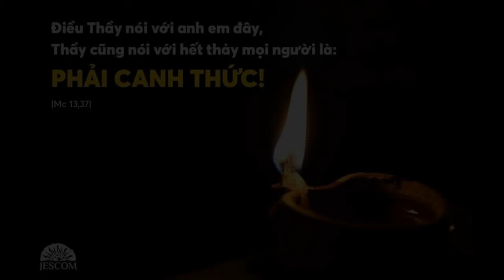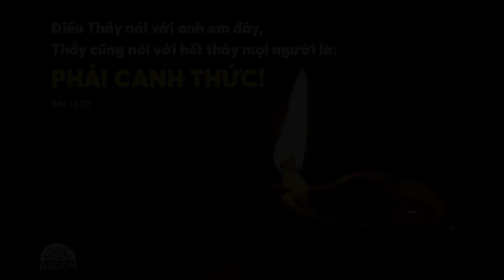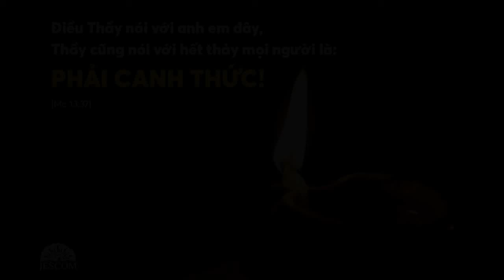Bai Giang Chua Nhat I Mua Vong B _ Gx Fatima Bình Trieu